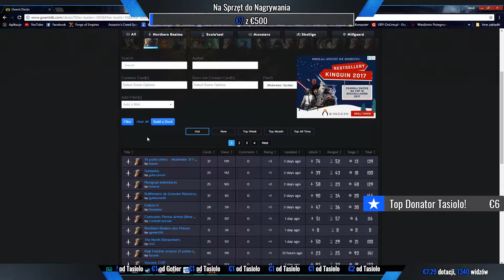POWRÓT DO GWINTA - Odcinek 3 - Pancerne Królestwa Północy [ZAPIS LIVE]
Hej, cześć, siemano wam wszystkim tu ja theromanek100 i witam was w 3 odcinku z Powrotu do Gwinta. W tym odcinku, który był nagrany w formie streama stworzymy nową talię Królestw Północy, która będzie stawiała nacisk na Pancerz ;) Zapraszam :)
- Nick: Sergio Kun Aguero 16
- ID: 60262
- Klub: ST SKORPIONS TEAM
- ID Klubu: 4323
- Nick: theromanek100
- Nazwa Klubu: Manchester City FC
- Nick: theromanek100
- Nazwa Miasta: Drelów
- Nick: theromanek100